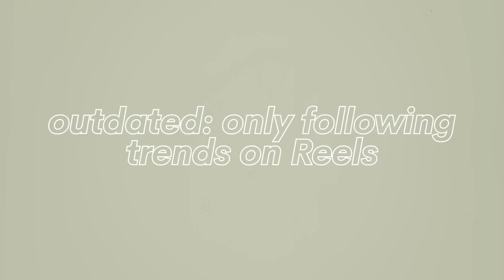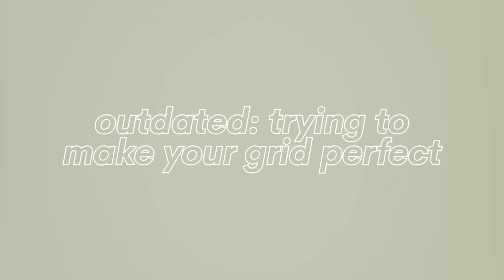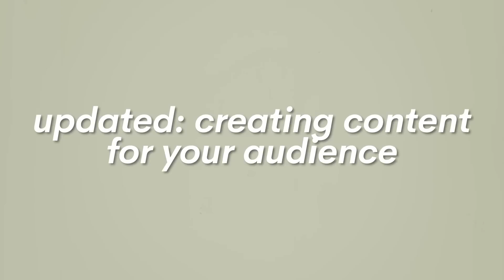Outdated Instagram Strategies you need to STOP using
Look, Instagram has been around for over 10 years now, so obviously some of the growth strategies that used to work back in the day are not gonna be applicable anymore. So let me get you up to date so that you can adjust your Instagram content strategy to be as effective as possible.

00:00 your Instagram strategies might NOT be working…
01:9 STOP just posting trends on Instagram Reels
04:06 you DON’T need to use so many dang hashtags
07:02 listen, your grid does not need to look perfect
10:48 my friend you CANNOT “beat” the algorithm (stop trying)

// ABOUT ME